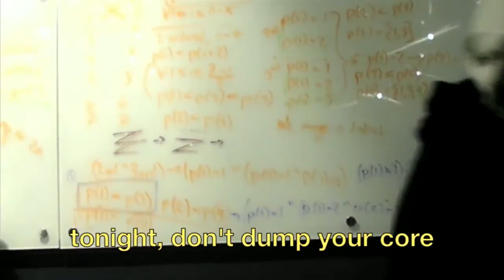Take CS50 2012 (live)